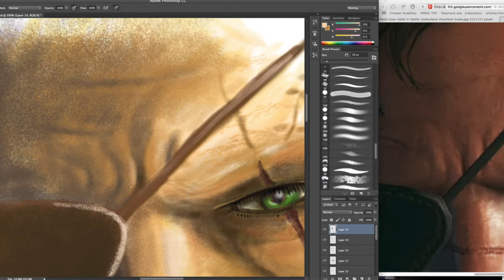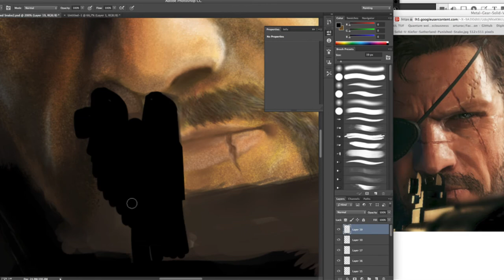Punished Snake - Speed Paint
MUSIC IS FROM MGS:GZ
I have not been drawing anything in photoshop for a looong time. now got at it and got surprised of the outcome.